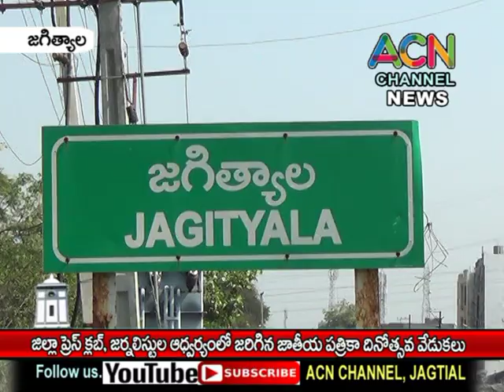జగిత్యాల జిల్లా ప్రెస్ క్లబ్, జర్నలిస్టుల ఆధ్వర్యంలో జరిగిన జాతీయ పత్రికా దినోత్సవ వేడుకలు